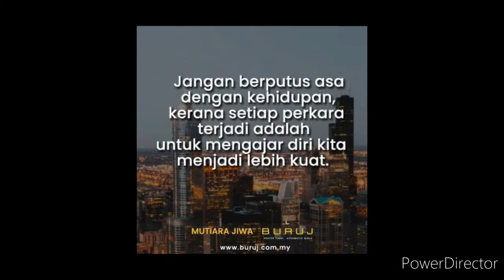Abang besar kota tukar a.sorber depan sama mounting a.sorber ni